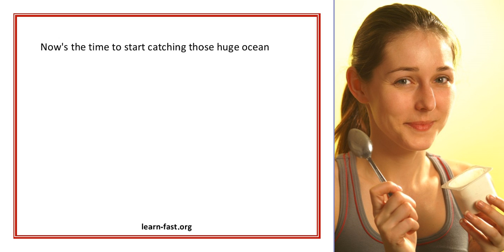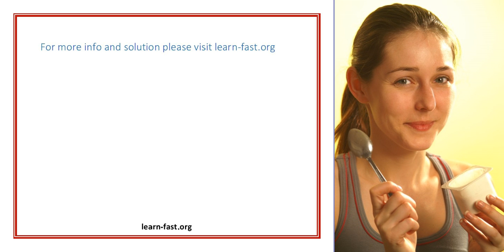Learn How To Go Ocean Fishing In A Kayak